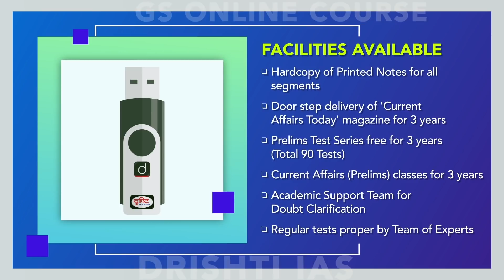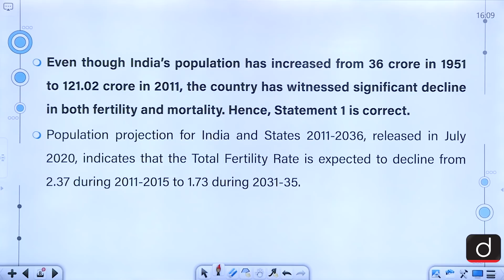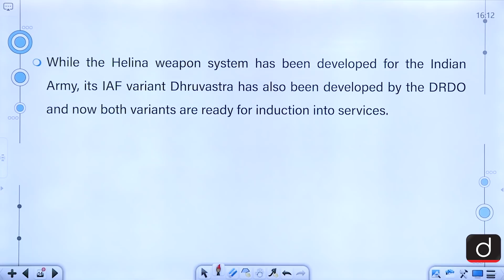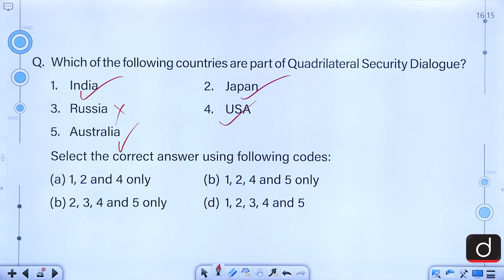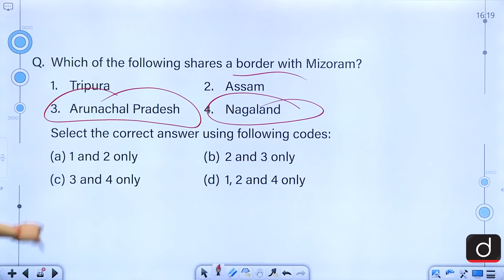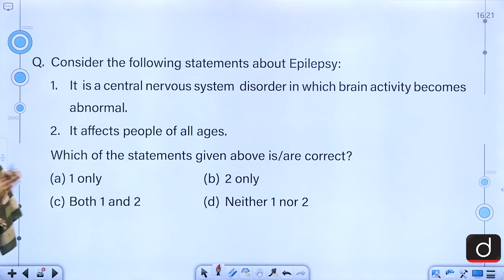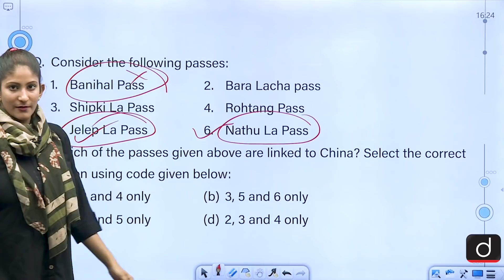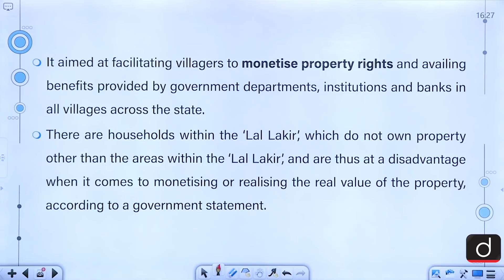Today's GK - February 22, 2021 | Drishti IAS English